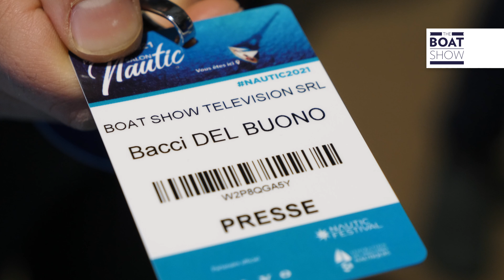[ENG] SALON NAUTIQUE PARIS 2021 - Best of Rigid Inflatable Boats and more - the Boat Show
By Bacci Del Buono
Bayliner Element M17; Platypus; Armen 500; Brig Navigator 26; Pulse 63; Coaster; Parker Escape 780;
Targa 27.2; TringA Boat